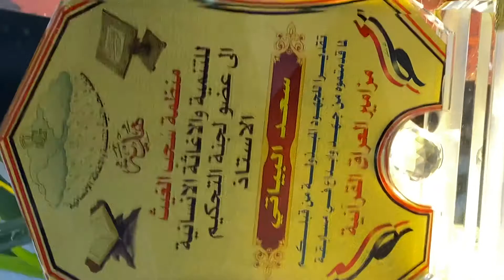تكريم سعدكمال البياتي